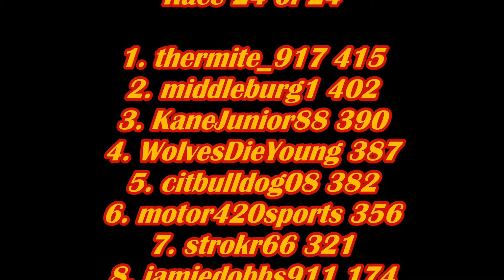PJRS Season 1 Winner Pictures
Every winner picture from the first season of PJRS racing.
Congrats to our Champion thermite_917 and all of our winners, even those who turned out to be total cucumbers. We look forward to even better racing in Season 2.